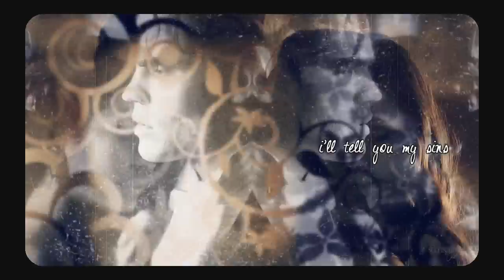► Stefan&Katherine || Take Me To Church◄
►HD please
►Y'all know da snog,duh?:D if not - ask on twitter at xmariaxwesleyx

►HAPPY NEW YEAR BETCHES HOPE YOU'RE HAVING A GOOD ONE.I'm not drunk and I'm not high. So this is my 1st video in 2015 and I'm excited for this ass hard year. I'm pretty sure I'm gonna screw a lot of things and fail a lot of times but I hope I pass exams at high level and get to go to university I want for free(and even get scholarship) SO WISH ME LUCK or don't. It's up to you. But I hope to keep on with this journey and I'm greatful for your support and love that you, guys, show!

►Coloring:idk
►Song:ask on twitter at xmariaxwesleyx
►Couple:Stefan Salvatore and Katherine Pierce(Katerina Petrova)(Paul Wesley and Nina Dobrev)